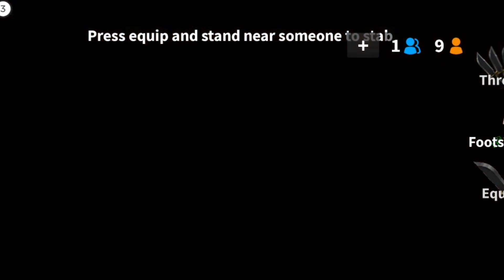Mm2 Murder Mystery 2 mobile gameplay montage case 41 beating teamers 🤣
Hi

Thanks also for the likes

I hope to receive my Goals this year.

sub: 825
Goal: 1000